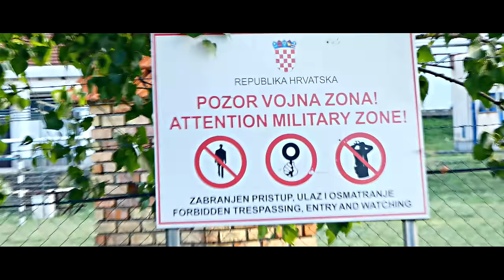KREŠO BENGALKA feat. PADRE PAKESSA - SPA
Video spot za pjesmu br. 6 na albumu "KREŠO BENGALKA - PRVAK TVRDOG ĐIRA".

Glazba: Krešo Bengalka
Tekst: Krešo Bengalka, Padre Pakessa
Mix / Master: Krešo Bengalka
Režija / Montaža: Krešo Bengalka
Kamera: Krešo Bengalka, Vedran Biso, Antonio Makinja, Luka Grgić
Skit: Ričard